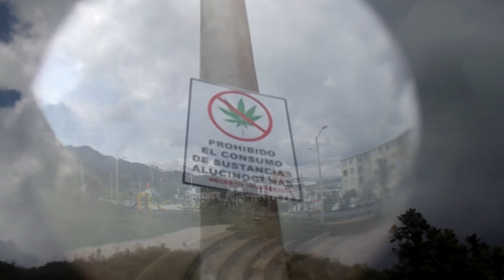PRECAUCIONES - Suet (prod S2R)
precauciones
 Suet
EP :EN MEDIO DE LA  APNEA
produce:
Aragan prod